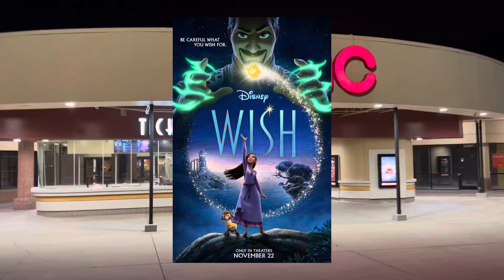Wish movie review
Asha must defeat an evil king to obtain citizens wishes